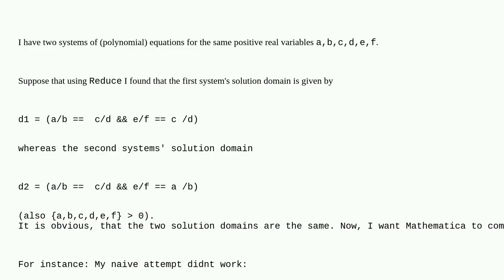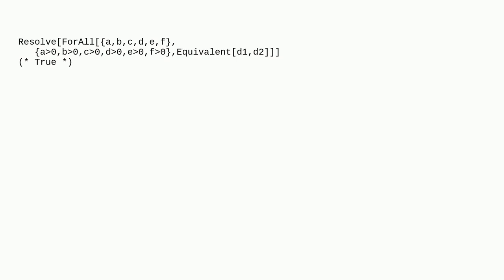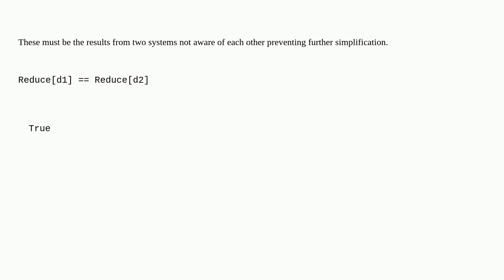Mathematica: Compare results of Reduce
Compare results of Reduce

A special thanks goes out to the awesome community

  equation-solving